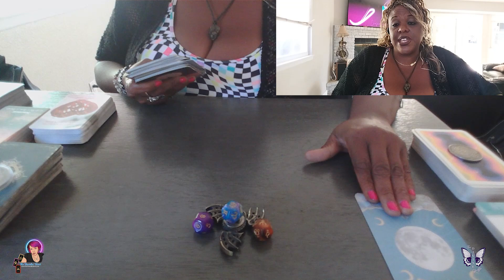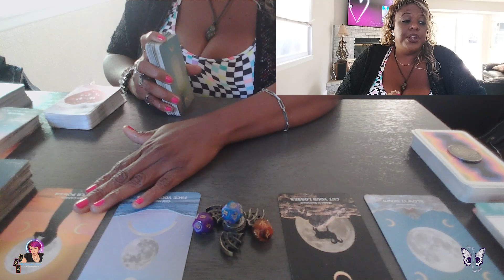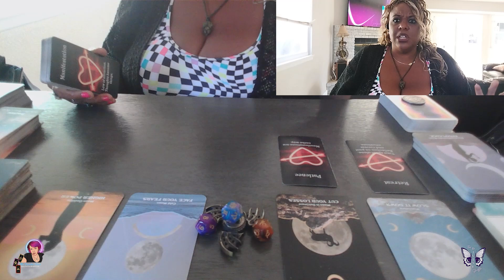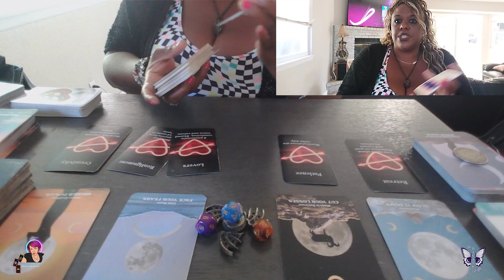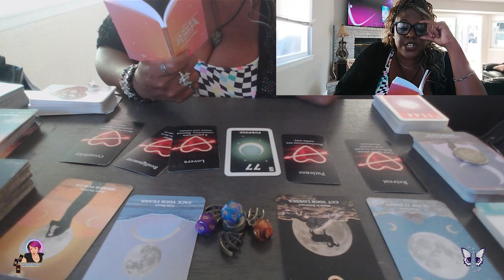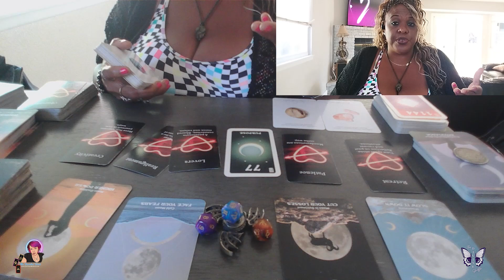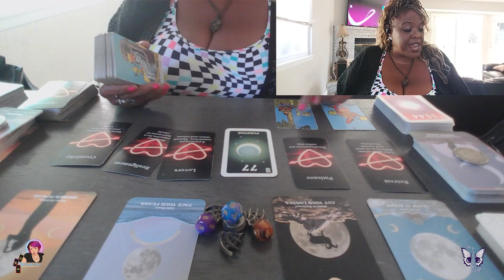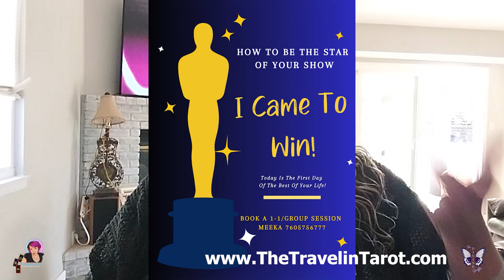♋Cancer The Rest Of The Year - 💫Miracles & Upheavals-You'll Need Your Energy For This!🏋🏿cancertarot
1-1-1 Readings  - 1-Card/1-Question/ $1
20- Minute Video Reading - $25
45- Munite Video Reading - $55

Anything Is Possible When You Get Your Body, Mind & Soul on the Same Page! ❤️

Thank you so much for stopping by! New Content Weekly!

Check out The Divine Shuffle Podcast on any of your favorite streaming platforms! Please feel free to join me every week for New Spiritual Guidance.

Amazon Music

Travelin' At The Speed Of Thought,
Peace ~ M✨